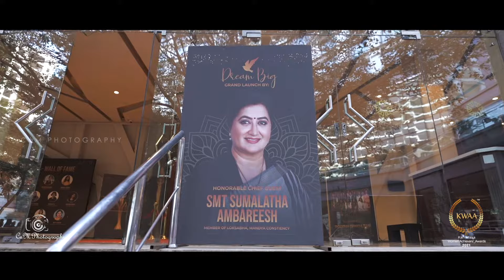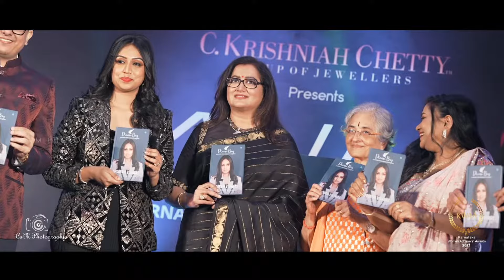KWAA - Karnataka Women Achievers Awards 2021 | Award Ceremony | Spoorthi Vishwas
KWAA- Karnataka Women Achievers Awards
Award ceremony to appreciate and applaud the women achievers in our state Karnataka...
Join us as we:
Inspire & Enlighten;
Be Special... BE YOU!!